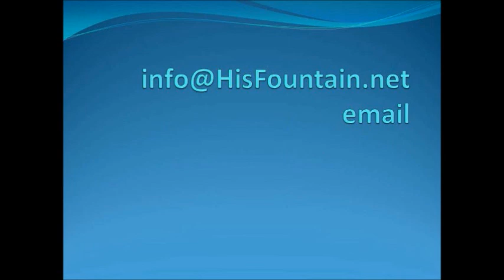Hunger for Righteousness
There is famine in the land for the hearing of God's word, so that spiritual bread cannot be found in every place. Too often jealousy, envy and violence are found in God's house when the word of God is not being proclaimed. Those people who hunger and thirst for the word of God will be blessed. They will be filled, so that they hunger and thirst no more. Jesus paid the price to purchase us with his blood and give us victory. Jesus is our tribute!